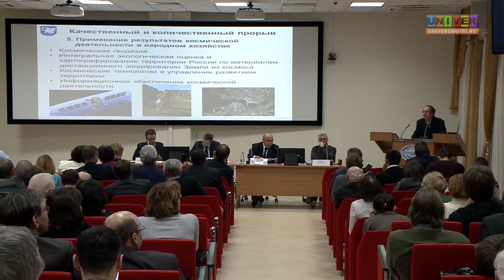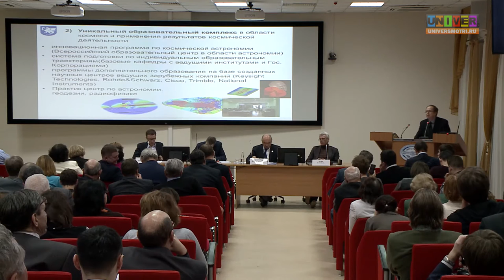САЕ «Вселенная и человек (космос)»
Стратегическая сессия «Управление развитием университета». Стратегическая Академическая Единица  «Вселенная и человек (космос)». Заведующий кафедрой радиофизики Института физики КФУ О.Н. Шерстюков /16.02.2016/